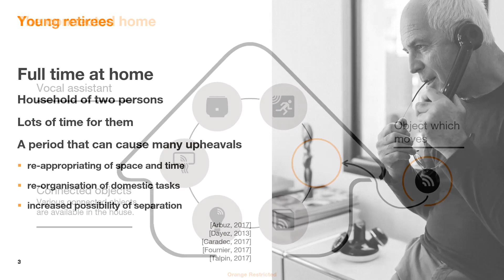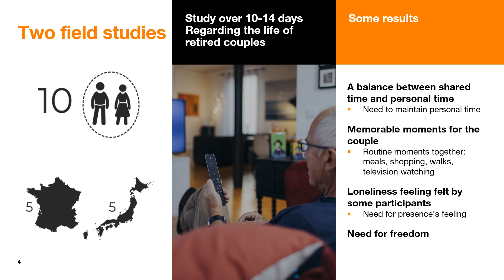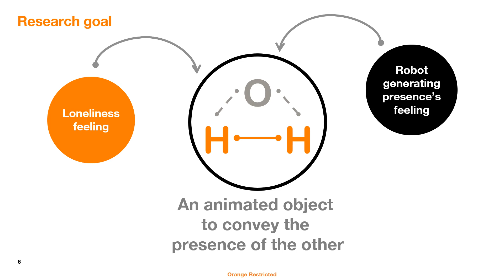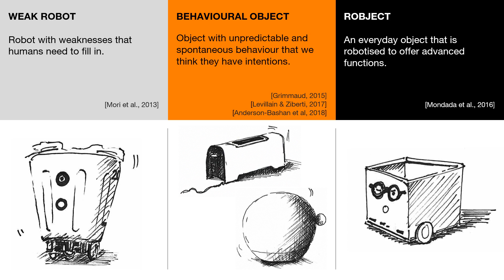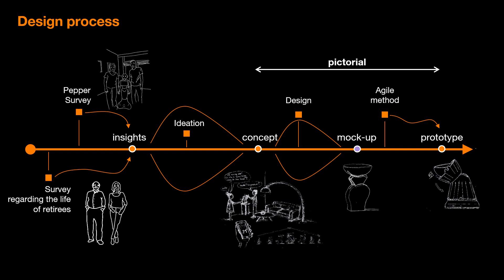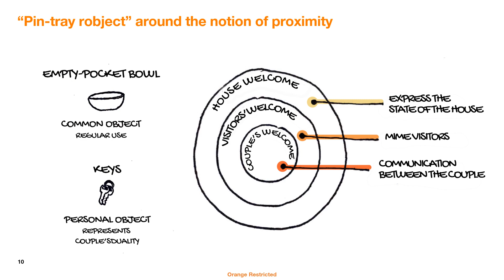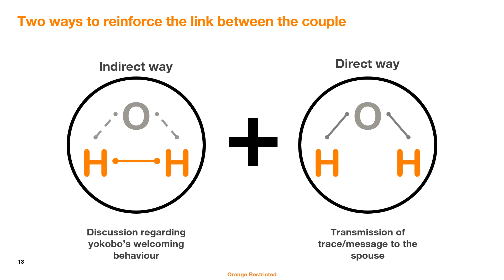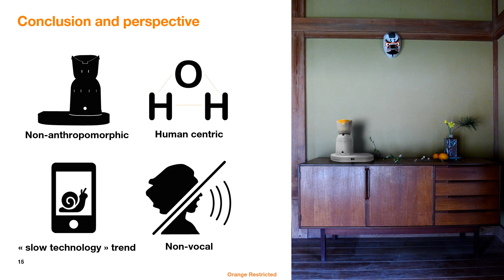Together alone, Yōkobo, a sensible presence robject for the home of newly retired couples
Session: wellbeing & Health

Abstract
Feeling together and at the same time feeling free while sharing the same roof is a balance that newly retired couples try to reach. Indeed the beginning of retirement is complex, and sometimes, even when both spouses find themselves at home together, some spouses could experience a feeling of loneliness. To respond to this insight, we introduce the concept of 'sensible presence robject' - YÅçkobo to fill this loneliness gap through subtle interactions. The pictorial introduces and describes the different steps of the design process of YÅçkobo as a nonanthropomorphic and non-vocal robot for the entrance of dwellings. Through its expressiveness, YÅçkobo is a presence messenger for newly retired couples. On a larger scale, this research is a manifesto for the slow technology trend in which perceptions and time open a discussion on poetic sensibility.

Video Presentations of DIS 2022